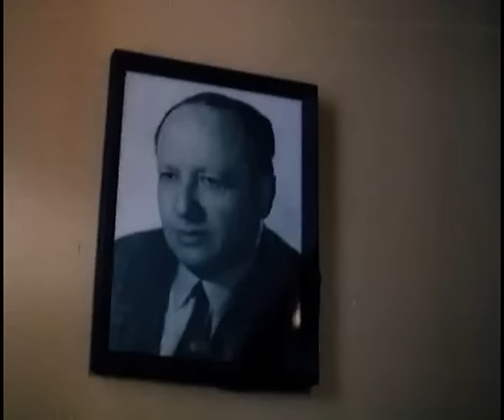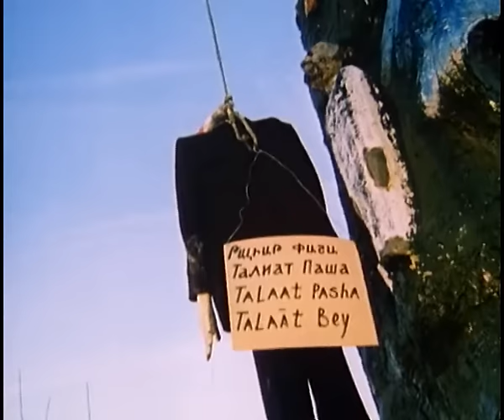Лицом к стене (1989 год) криминальный детектив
Молодому юристу поручают закончить сложное дело - его предшественник, пожилой опытный специалист, накануне неожиданно скончался. Парень блестяще расследовал дело, доказал связь преступников с прокуратурой, но после этого вдруг решил покончить с мирской жизнью и постричься в монахи...